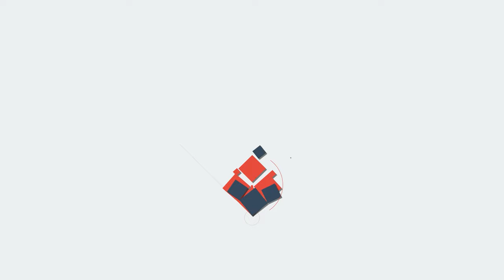Isrel - Iran | പാലസ്‌തീന്‌ പിണറായി വിജയൻറെ പിന്തുണ | Malayalivartha